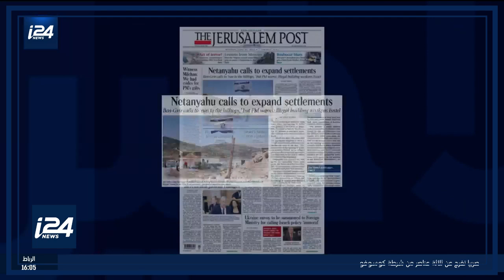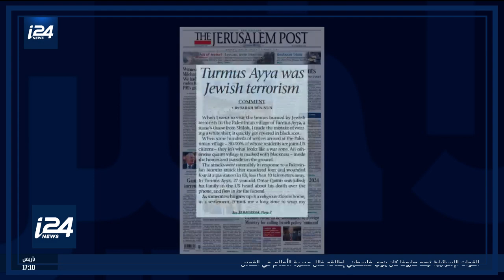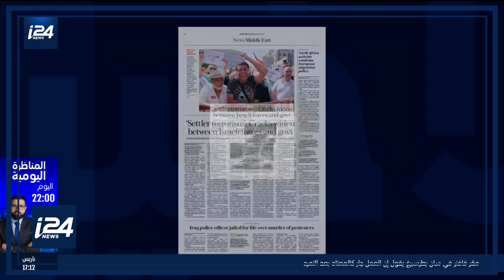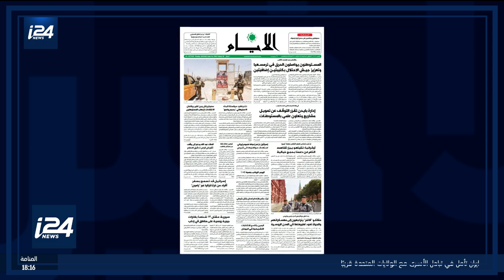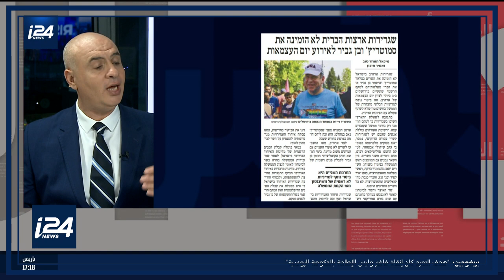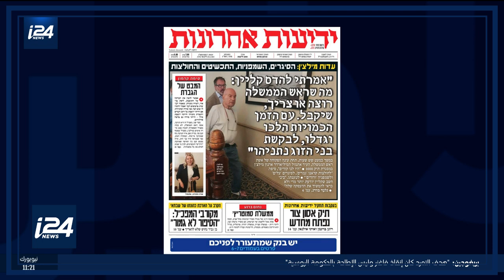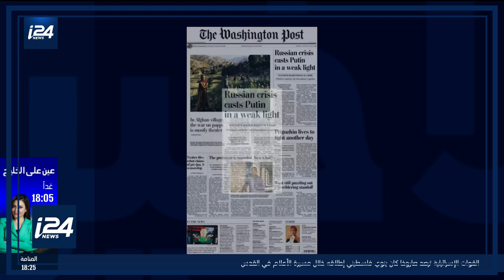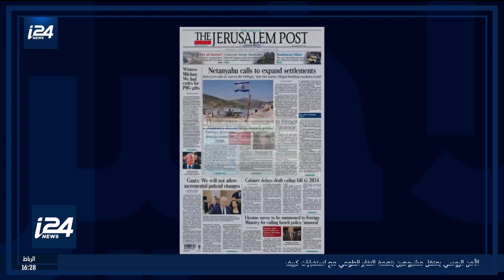العدد الأخير 26 يونيو حزيران 2023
ــــــــــــــــــــــــــــــــــــــــــــــــــــــــــــــــــــــ